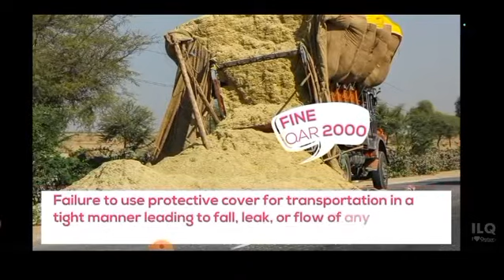Cum se pune peoblema ecologizarii in Qatar : cei iresponsabil risca ,altfel sanctiuni mari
Qatar ia in serios un mediu de viata curat si sanatos
a impus un sistem de sanctiuni amenzi uriase pentru cei care nu respecta .